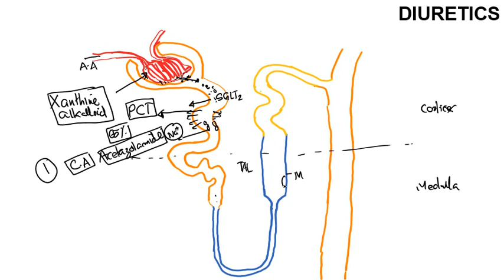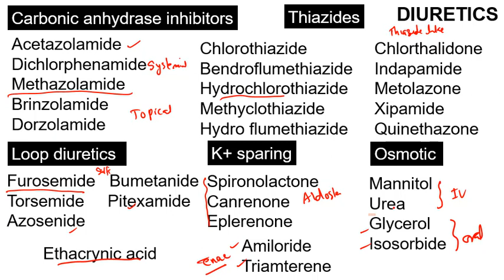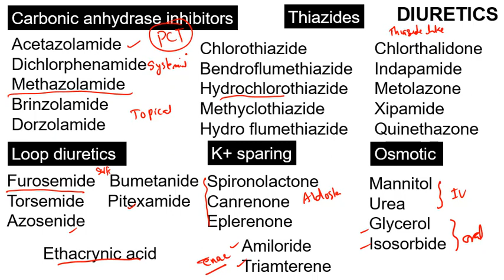Diuretics Pharmacology Malayalam Classification of Diuretics Pharmacology Malayalam